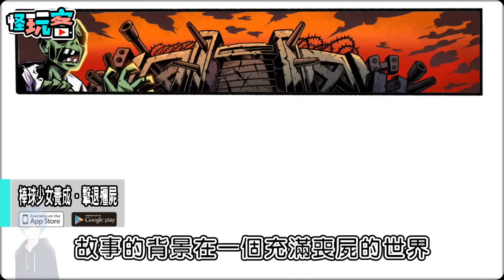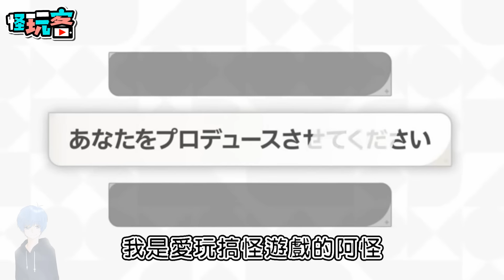【20240512】手機電玩新聞報 新GAME資訊 EP243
本周上市遊戲

遊戲新資訊
《無名之詩》

下周上市遊戲
《江湖如此多嬌》